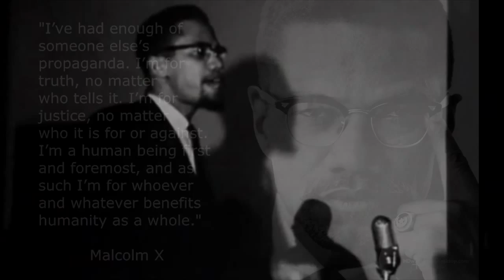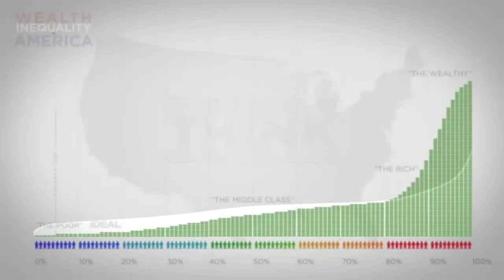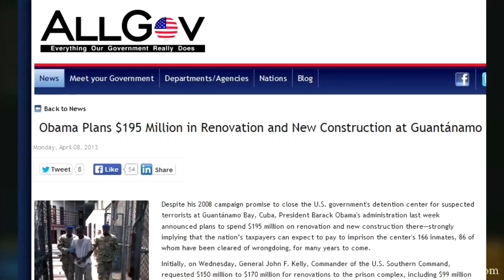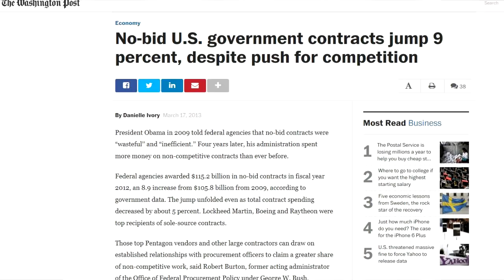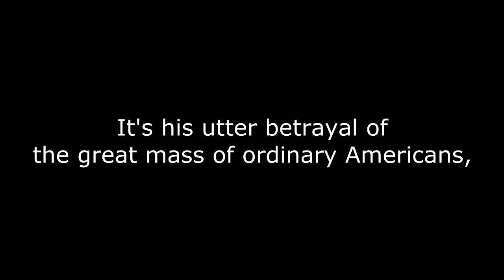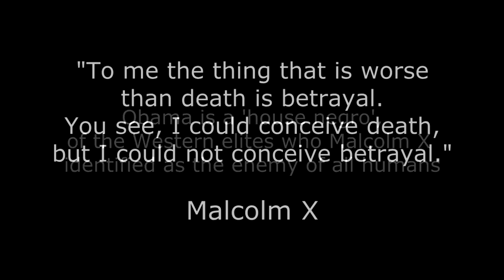Malcolm X versus President Barack Obama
Malcolm X described the difference between the 'house Negro' and the 'field Negro' in a talk at Michigan State University, East Lansing in Michigan, on 23 January 1963. Relating the Civil Rights movement for Blacks in the 1960s to slave-era struggles for emancipation, Malcolm X was making the point that there are always those Authoritarian Followers among people's ranks who support the oligarchic status quo because they personally benefit from it, at the expense of the great mass of people.

Barack Obama is a 'house negro' because he has sold out Black Americans to the WASP-controlled US establishment. But he has also sold out ALL Americans who voted for him when they believed his lies that he would bring hope and change. So it's not his color that makes him a 'house negro', though American Blacks are certainly still over-represented among the poorest rungs of America's ever-widening disparity between rich and poor.

It's his servile obsequiousness to the ruling global elites - the Wall Street/Pentagon/Corporate nexus in the U.S., and their clients around the world - his complicity in creating the U.S. police state, in extending the Global War on Terror', and in making the world safe for exploitation by the psychopathic few... all this makes Barack Obama a warmongering, elitist traitor to all people everywhere who yearn for genuine freedom.